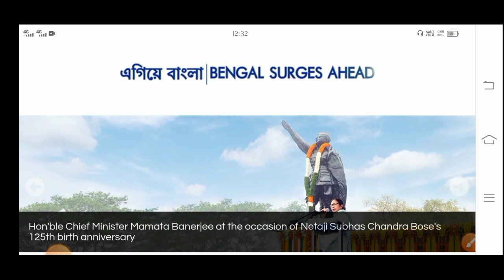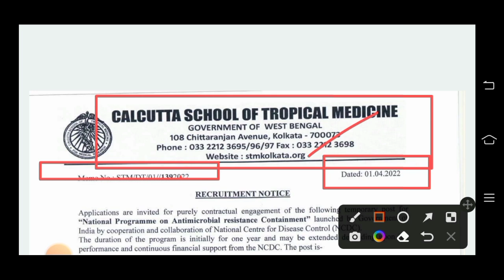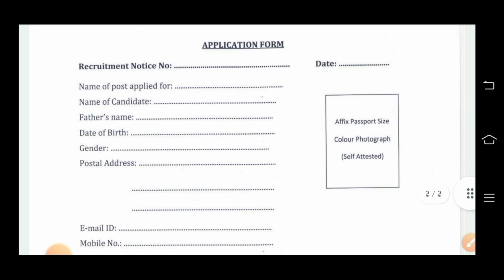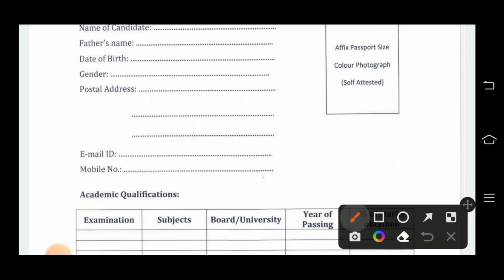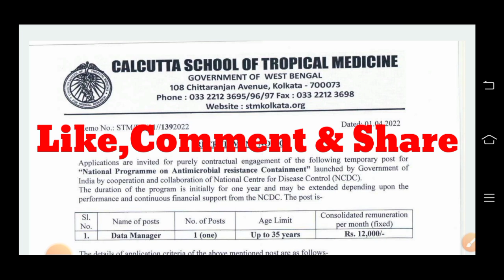রাজ্যে মেডিসিন স্কুলে কর্মী নিয়োগ ২০২২ | Culcutta School Of Tropical Medicine Recruitment 2022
another video link 👇

2)RBI Grade B Recruitment 2022 | RBI Grade B Officer Notification 2022 | RBI Grade B Vacancy 2022

                    👇 YOUR QUERIES 👇

job fair
calcutta school of tropical medicine recruitment 2022
12th pass health volunteer jobs 2022
health volunteer ward boy recruitment
health volunteer jobs vacancy in kolkata
kolkata health volunteer jobs vacancy 2022
jobs in kolkata
কলকাতায় স্বাস্থ্য কর্মী নিয়োগ
রাজ্যে প্রচুর ভলেন্টিয়ার নিয়োগের বিজ্ঞপ্তি
west bengal health department jobs vacancy
health volunteer recruitment 2022
west bengal health worker recruitment
wb jobs
Jobs
job fair
12th pass health volunteer jobs 2022
jobs in kolkata
wb jobs
Jobs
job fair
12th pass health volunteer jobs 2022
jobs in kolkata
wb jobs
Jobs
job fair
12th pass health volunteer jobs 2022
jobs in kolkata
wb jobs
Jobs
রাজ্যে হাই স্কুলে শিক্ষক ও ক্লার্ক নিয়োগ 2022 | বেতন-30000 | WBSSC Teacher/Clerk Recruitment 2022 |

পশ্চিমবঙ্গে ব্লক সহায়ক পদে কর্মী নিয়োগ 2022 | উচ্চমাধ্যমিক পাশে | WB Block GRS Recruitment 2022 |

পশ্চিমবঙ্গে রেলওয়ে স্টেশনে ভলেন্টিয়ার্স নিয়োগ 2022 | মাধ্যমিক পাশে | Eastern Railway Recruitment

পশ্চিমবঙ্গে প্রতিটি রেলওয়ে অফিসে নিয়োগ 2022 | মাধ্যমিক পাশে | Eastern Railway 3000+ Job Vacancy |